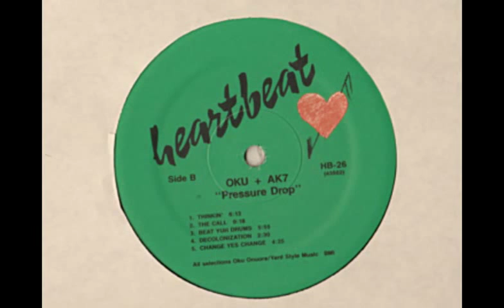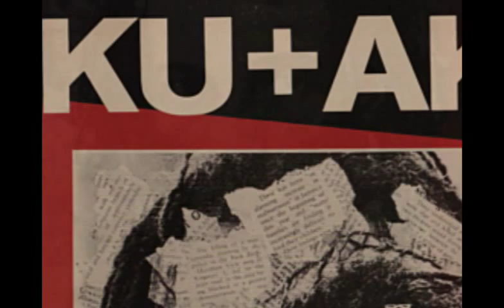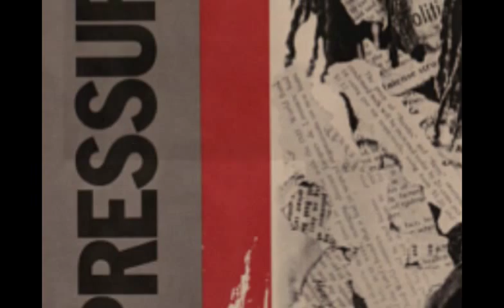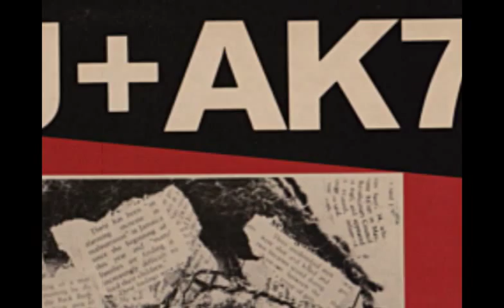Oku Onuora & AK7- "Sketches"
Oku Onuora & AK7- "Sketches", from the 1984 LP on the Heartbeat label.